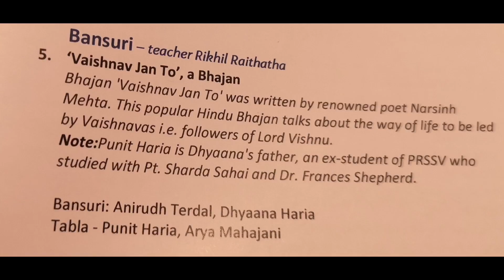Vaishnav Jan to - bansuri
performance at the PRSSV 2023 Annual program